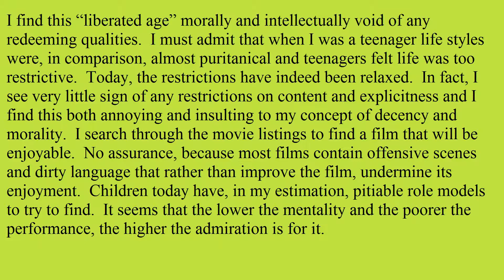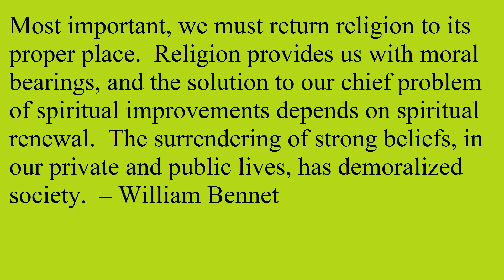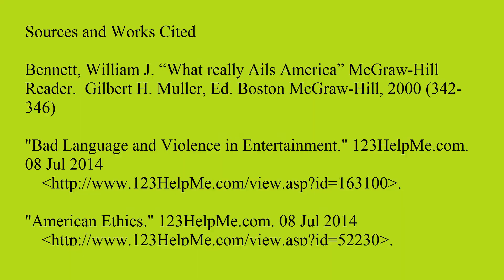Creative Application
This is my creative application project for introduction to humanities.